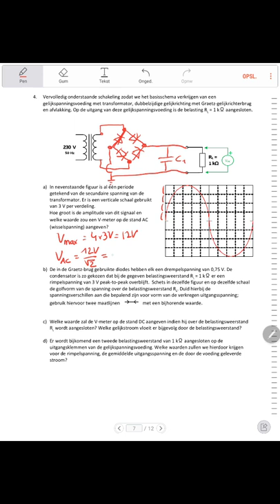ELSY - Diode toepassingen oefening 4